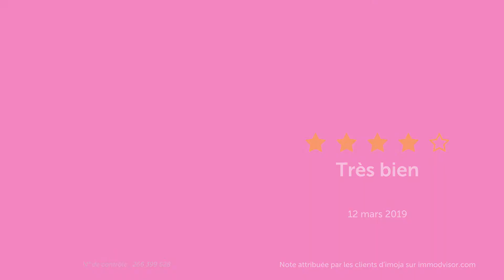imoja - Votre habitat & la vie qui va avec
imoja un accompagnement unique dans votre projet d'achat immobilier, sur la Bretagne et la Loire-Atlantique